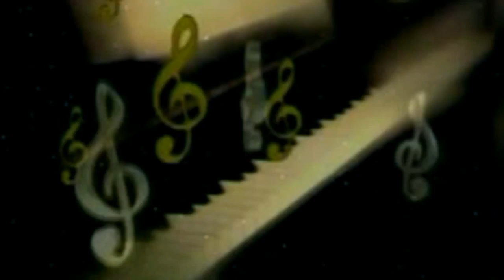2019 दुर्गा माँ विदाई गीत - जुदाई ना सहाई ए माई - Manjeet Pandey - New Bhojpuri Vidai Geet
♪ Album : जुदाई ना सहाई ए माई
♪ Song : Judai Na Sahai Ae Mai
♪ Singer : Manjeet Pandey
♪ Lyrics : Suraj Snehi
♪ Recording : Pandit Studio
♪ Digital : Avidz
♪ Sanyojak : Phool Kumar
♪ Video Director :
♪ Produced By :- Lalit Agarwal
SR -
T -
Director : Lalit Goel
Label : Maa Janki Series